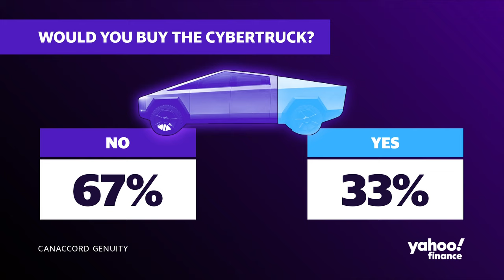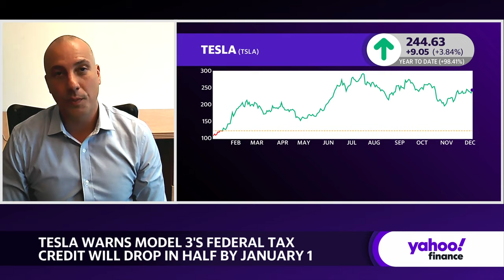Tesla Cybertruck: Survey finds 67% would not buy: Canaccord Genuity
According to Canaccord Genuity's survey on Tesla's (TSLA) newly launched Cybertruck, two-thirds of respondent car buyers would not purchase the long-awaited electric truck.
Canaccord Genuity Managing Director George Gianarikas discusses the survey results and gauging consumer sentiment on the Cybertruck's market debut.
"Our survey is very, very simple: Would you buy Cybertruck?" Gianarikas tells Yahoo Finance. "But, if you ask me based on the discussions I've had individually, which have probably been in the hundreds, it's really the look of the vehicle that gets people excited or revolts people. It's really controversial and it's different.